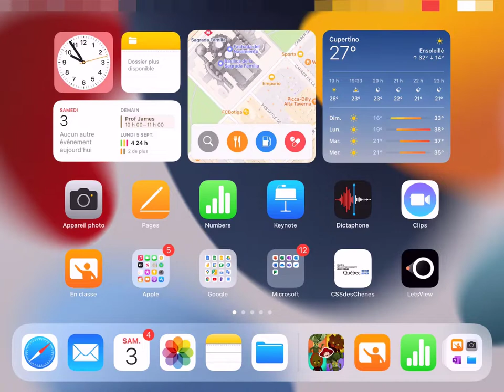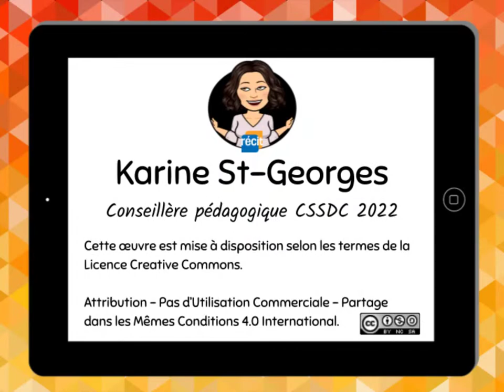En Classe - Verrouiller les iPad élèves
iPad - Gérer les iPad avec l'application En Classe